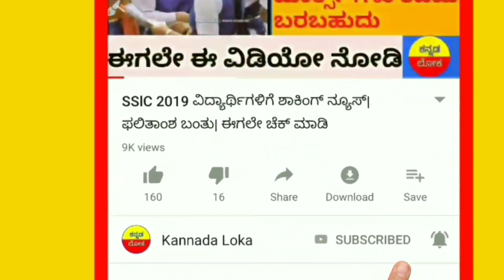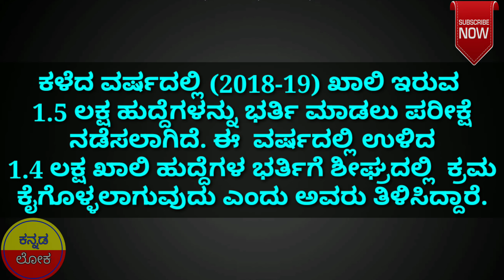SSLC ಮತ್ತು PUC ಪಾಸ್ ಆದವರಿಗೆ ಕೇಂದ್ರ ಸರ್ಕಾರದಿಂದ ಬಂಪರ್ ಗಿಫ್ಟ್ | ರೈಲ್ವೇ ಇಲಾಖೆಯಲ್ಲಿ ನೇರ ನೇಮಕಾತಿ 2019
hi everyone

welcome to Kannada loka

in today's video I give some information about railway jobs.

and

ಕನ್ನಡ ಲೋಕ.

I explained all videos in Kannada only.

jai Karnataka.